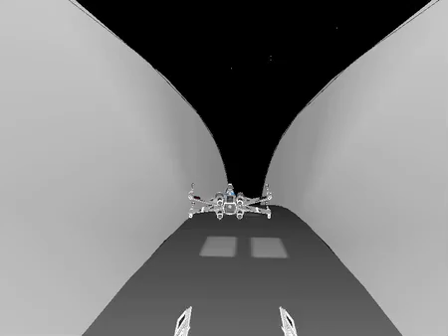Sketchup Wars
Animation of Star Wars with 3D warehouse models.
Credits:
"Star Wars,Death Star" by Marian
"Death Star Trench" by Blenderizer (originally by JMAC)
"T-65 X-Wing Starfighter" by Katase
"TIE Advanced X-1" by Katase
"Imperial TIE Fighter" by Katase
"Millennium Falcon" by IDW